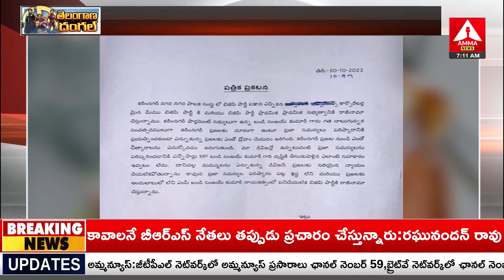BJP Suspended Three Corporators |కరీంనగర్ లో ముగ్గురు కార్పొరేటర్ లను సస్పెండ్ చేసిన బీజేపీ AmmaNews